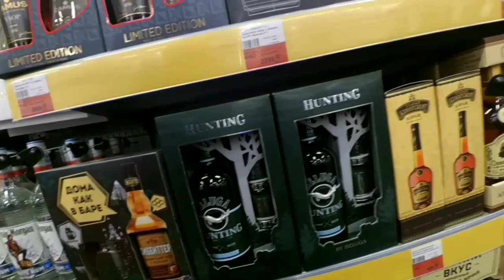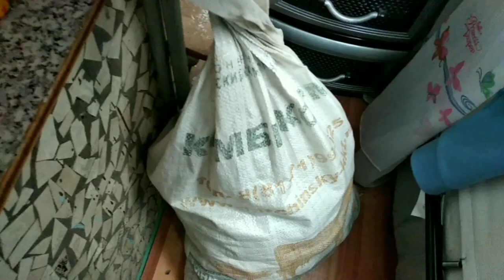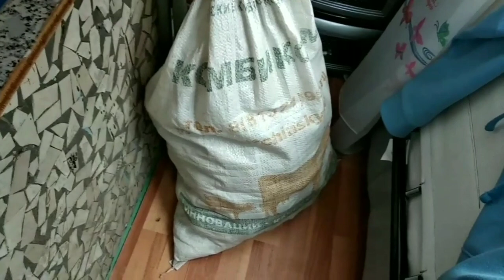Влог/покупки в ленте/не даёт покоя видео/про такси